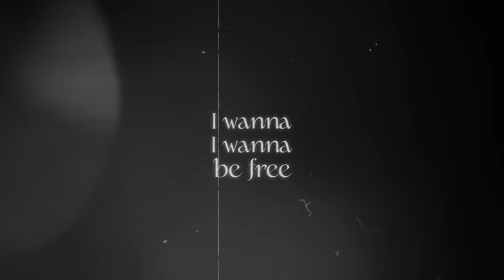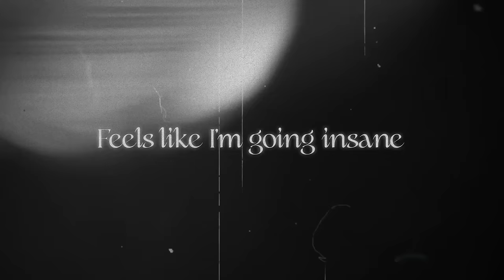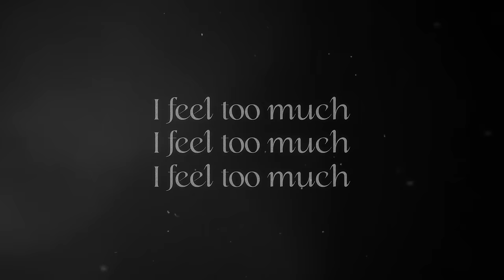Lauren Jauregui - EM(oceans) [Official Lyric Video]